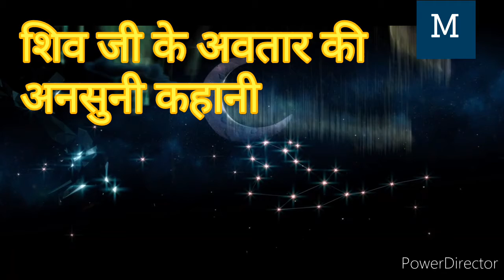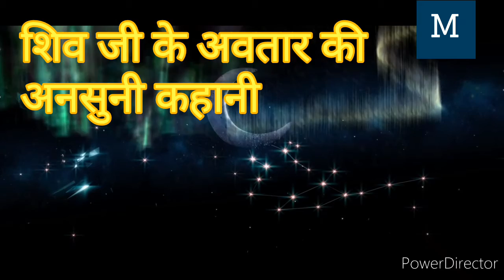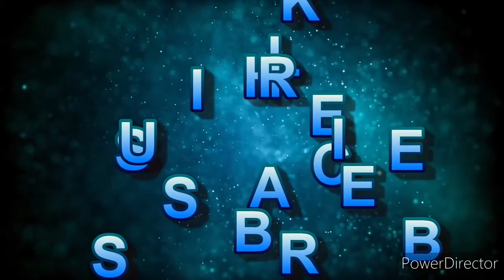शिव अवतार की अनसुनी कहानी |Multiple Mantra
भगवान भोलेनाथ का एक ऐसा अवतार जिसने जन कल्याण के लिए महत्वपूर्ण योगदान दिया जिसकी वजह से आज भी आम जनमानस का कल्याण हो रहा है उन्हें ईश्वर के प्रति आस्था का भाव प्राप्त होता है और मोक्ष की प्राप्ति का रास्ता मिलता है